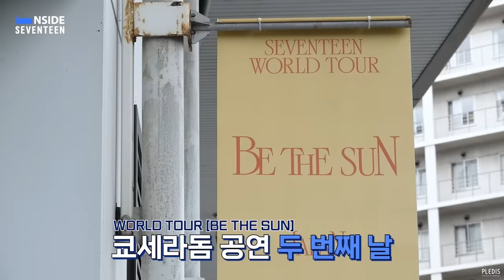[INSIDE SEVENTEEN] SEVENTEEN WORLD TOUR [BE THE SUN] JAPAN BEHIND #1